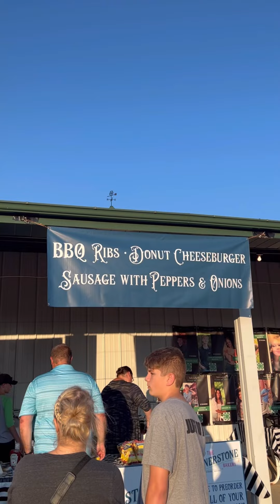Greensburg Indiana Decatur County Fair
Enjoying some food from the tree city bee company and Cornerstone bakery of greensburg, If you are a local make sure to comment!